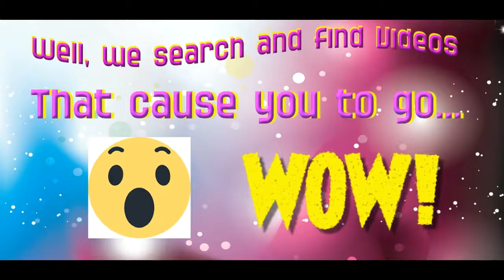CNN Host Gets Educated on 2nd Amendment! WoW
CNN Host beat down by people who actually know what they're talking about.